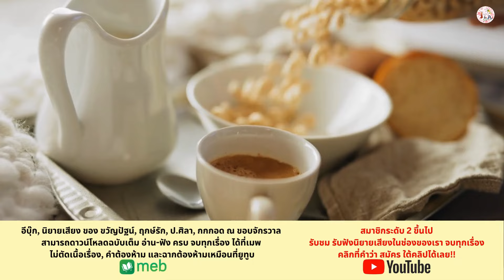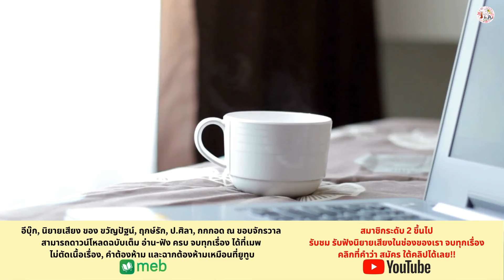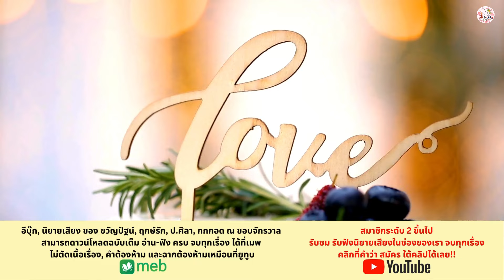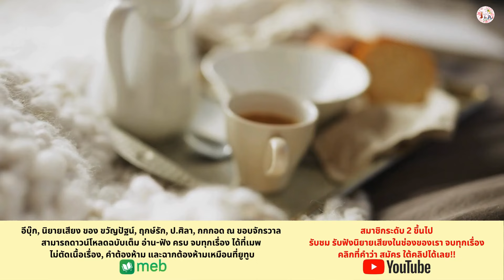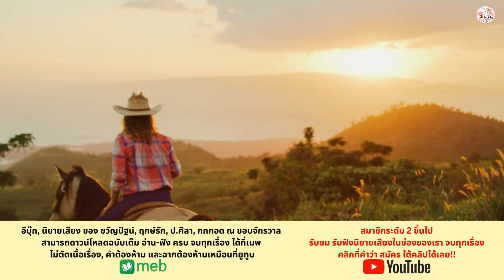รวมตอนที่ 6-10 ปองขวัญ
ลิขสิทธิ์ © ป.ศิลา : ฉบับเต็มไม่ตัดฉาก ไปที่เมพ ค้นหานิยาย พิมพ์ชื่อนิยาย หรือนามปากกาได้เลยนะคะ
อีบุ๊ก และ หนังสือเสียง : meb : ขวัญปัฐน์-ฤกษ์รัก-ป.ศิลา-กกกอด ณ ขอบจักรวาล

ดูคลิปอื่น ๆ และนิยายทุกเรื่อง คลิกลิงก์นี้เลยค่ะ

สมัครสมาชิกเพื่อฟังนิยายต่อจนจบ กดลิงก์นี้ได้เลยค่ะ

กด ขอบคุณ ผ่าน Super Thanks  [ขอให้สุขภาพแข็งแรง ได้เพิ่ม รวยเพิ่มร้อยเท่าพันเท่า]

LINE  : quanpat9325
เพจ : ฤกษ์รัก ขวัญปัฐน์ ป.ศิลา กกกอด ณ ขอบจักรวาล